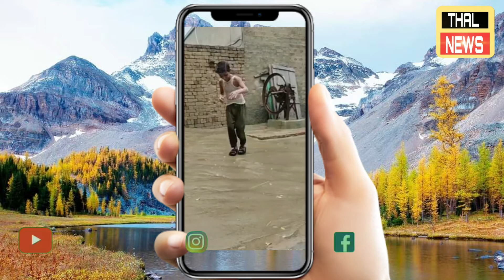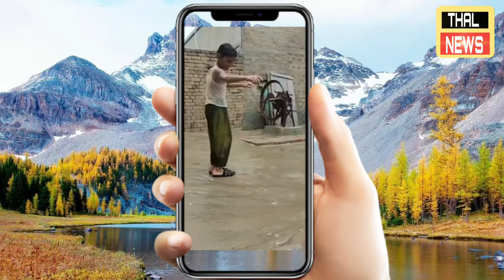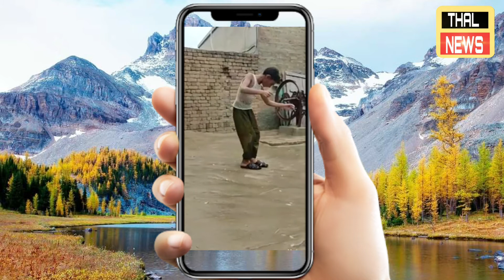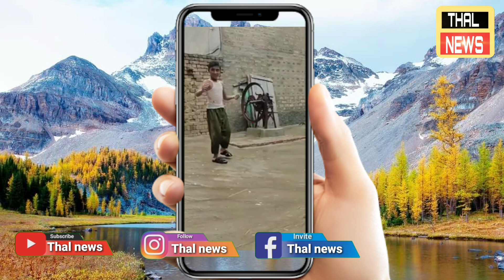saraiki jhumar dance in dhool 🎺